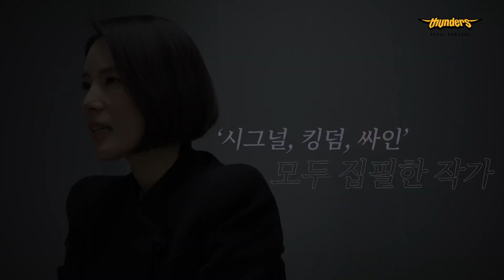[썬더스] 21일 홈경기! 미스터리한 인물이 온다🤔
킹덤, 싸인, 시그널하면 떠오르는 그분?
21일 홈경기에서 시투자로 등장할 그분을
썬더스TV에서 확인하세요!